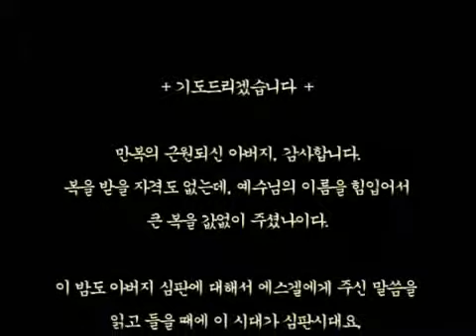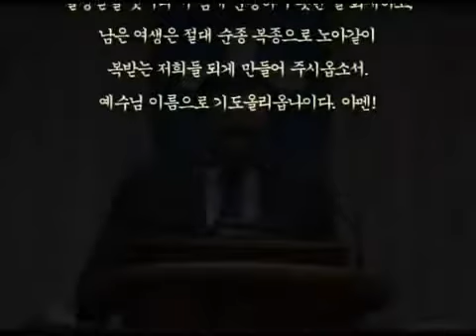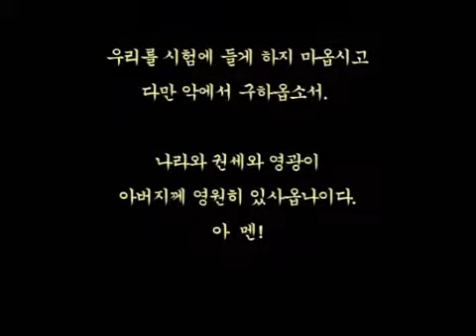스룹바벨 선교회 20131011 에스겔39장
[성회 설교 금 오후] 에스겔 39장 : 북방 군대의 심판 2013/10/11 Friday Afternoon

Mahershalalhashbaz (Isaiah 8:1)

히브리어(Hebrew) ‎: מַהֵר שָׁלָל חָשׁ בַּז

323-4 5F Sangdo 3-dong, Dongjak-gu, Seoul, Korea